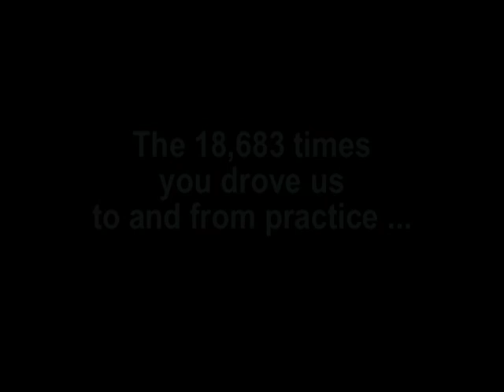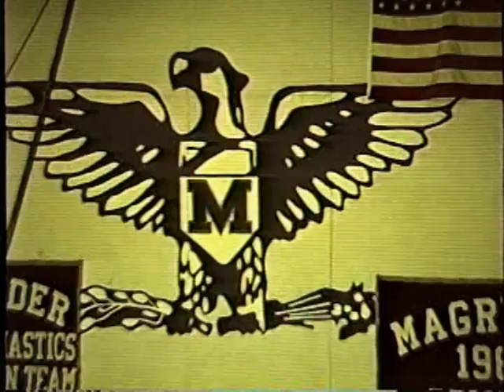ZARCHIN Wide World of Sports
Maw & paw Z. tribute